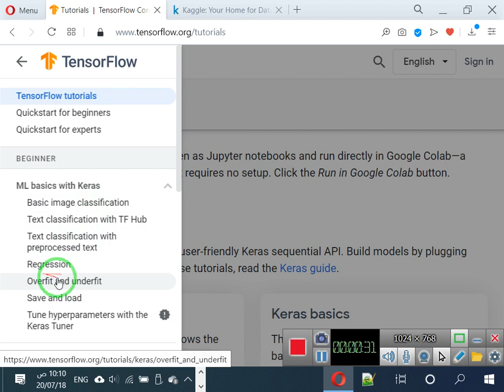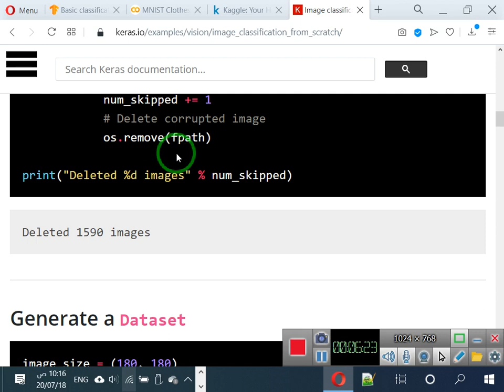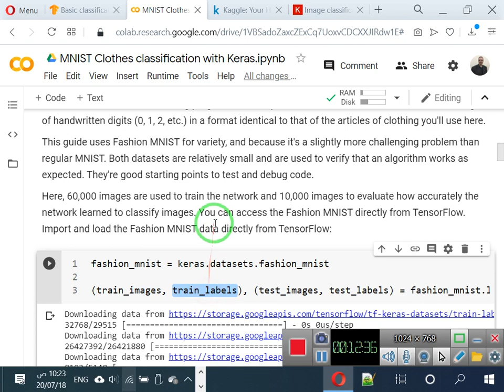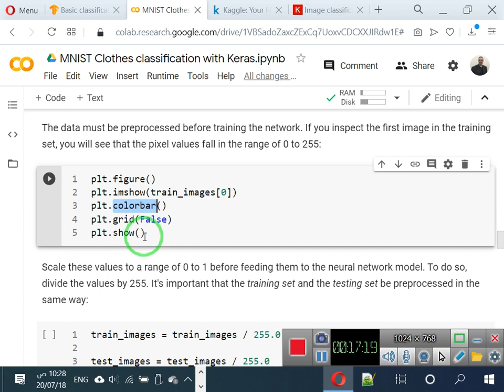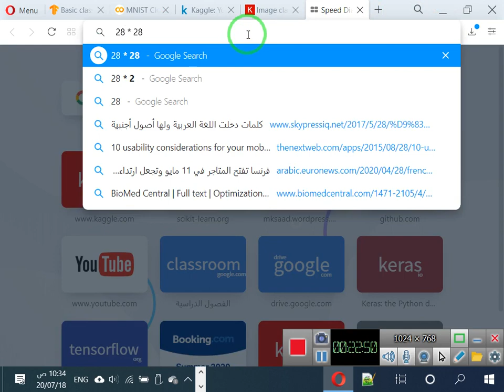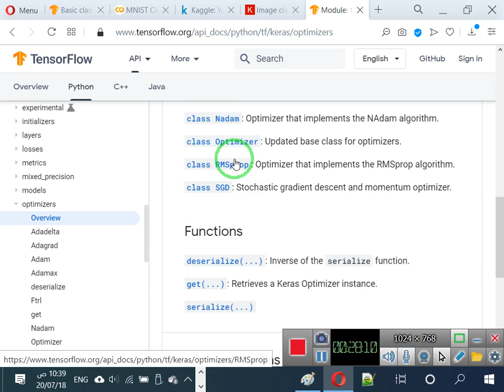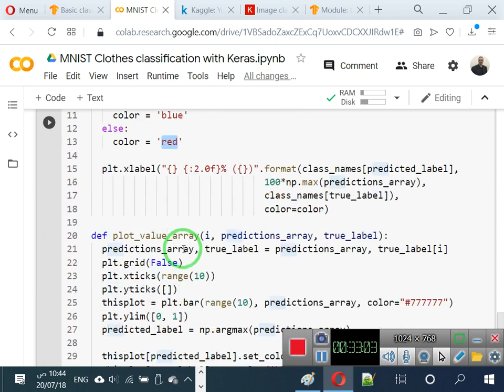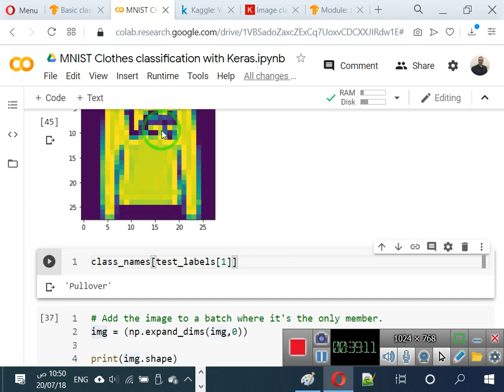50 تصنيف صور الملابس باستخدام كيراس